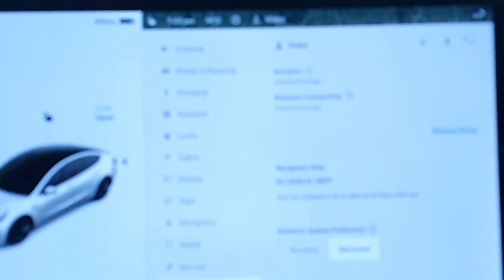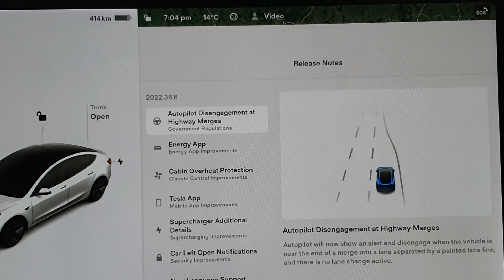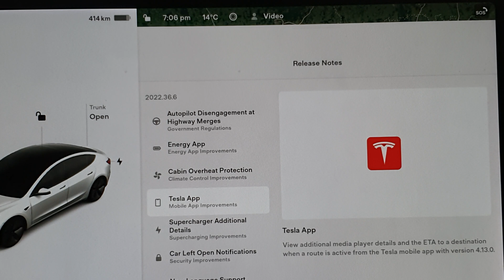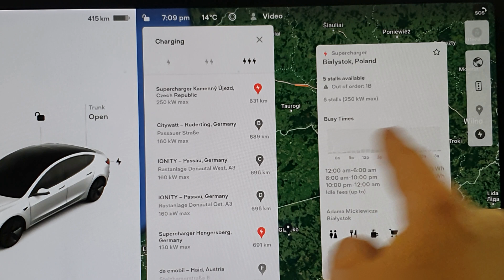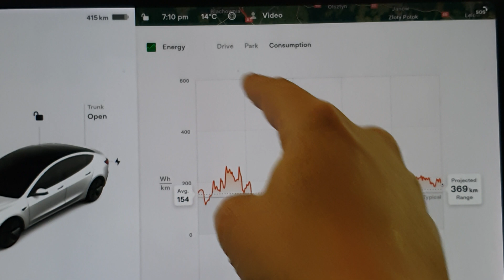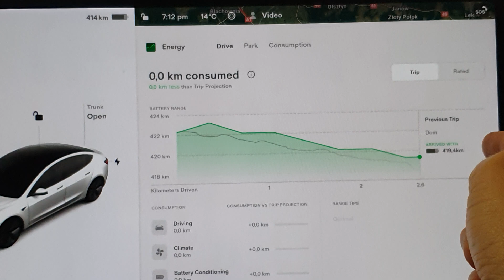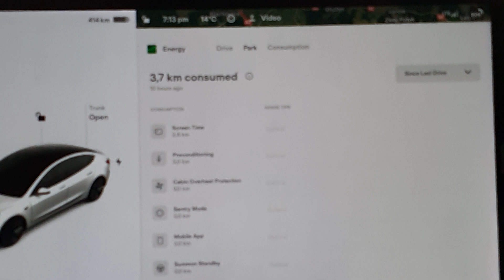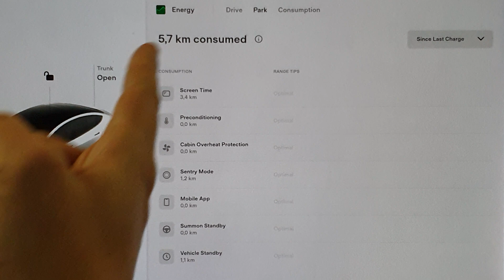🇺🇦Тесла софт 2022.36.6: енергія і черги на суперчарджерах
Переказуємо допомогу Україні:
Мій PayPay (на час війни - все на благодійність!).
У подорожах шукаю швидших маршрутів з A Better Route Planner. А вся статистика на екрані - з TeslaFi.